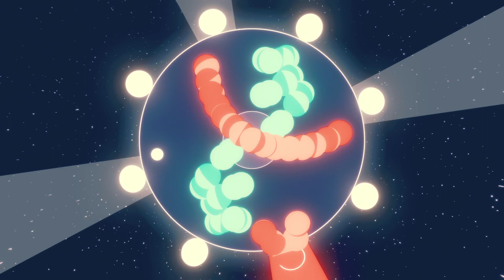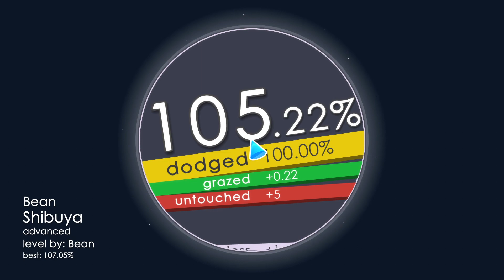Soundodger 2 - Bean - Shibuya [Advanced] - No Hits & Heart [New Version]